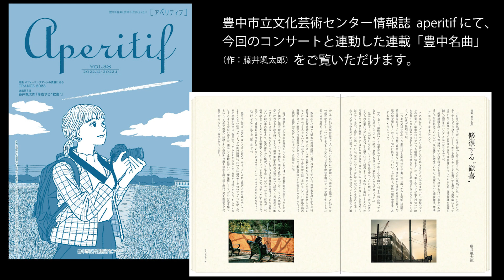センチュリー豊中名曲シリーズVol.24「修復する“歓喜”」 関連企画 大友直人のアナリーゼ～第九を紐解く～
11月16日（水）に開催した豊中名曲シリーズ関連企画
「大友直人のアナリーゼ～第九を紐解く」のダイジェスト映像。
「修復する“歓喜”」公演の指揮者・大友直人さんとライターの磯島浩彰さんが、知っているようで意外と知らない（？）“第九”について紐解くトークイベント。ベートーヴェンが後代の音楽家に与えた影響の大きさについてや、劇場の音楽監督・芸術監督を歴任された大友さんならではの視点でのお話など、幅広い話題が展開されました。

お話：大友直人　進行：磯島浩彰
撮影日：2022年11月16日（水）会場：豊中市立文化芸術センター 中ホール（アクア文化ホール）

【公演情報】
センチュリー豊中名曲シリーズVol.24
「修復する“歓喜”」

2022年12月11日（日）
開演15:00（開場14:15）
豊中市立文化芸術センター大ホール

【出演】
指揮：大友直人
ソプラノ：並河寿美　アルト：山田愛子
テノール：藤田卓也　バリトン：片桐直樹
合唱：東京混声合唱団
管弦楽：日本センチュリー交響楽団

【プログラム】
ベートーヴェン：交響曲 第9番 ニ短調 作品125「合唱付き」

【料金】
S席 4,500円、A席 3,500円、B席 2,500円　他
※club CaT／センチュリー定期会員／U25 割引あり。

チケットお求めは、豊中市立文化芸術センターチケットオフィス他、各種プレイガイドにて発売。

その他、公演の詳細は下記をご覧ください。

主催：公益財団法人日本センチュリー交響楽団／豊中市市民ホール等指定管理者／豊中市
後援：豊中市教育委員会/FM大阪
助成金：文化庁文化芸術振興費補助金（舞台芸術創造活動活性化事業）独立行政法人日本芸術文化振興会